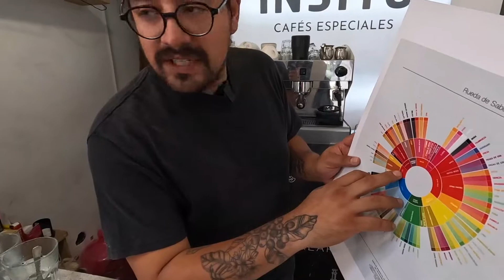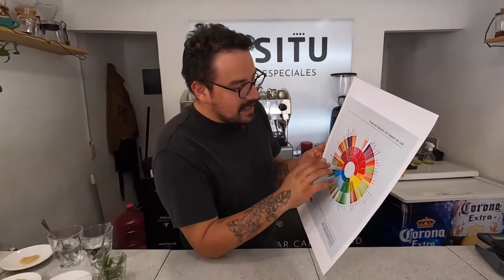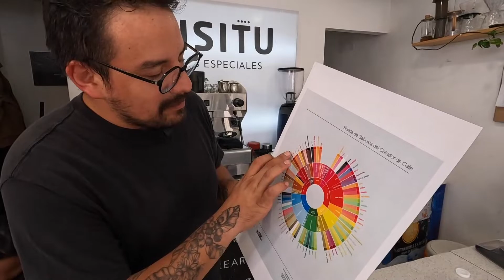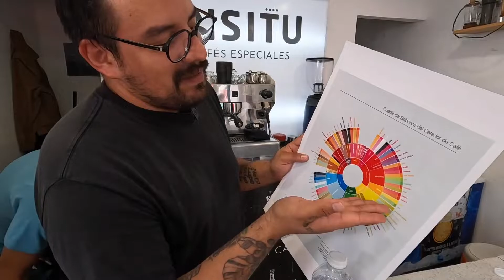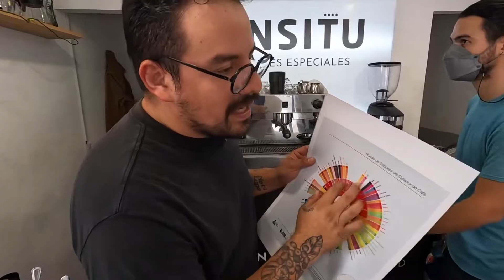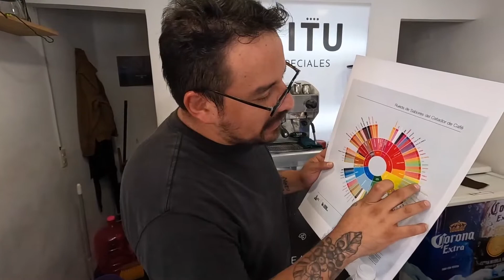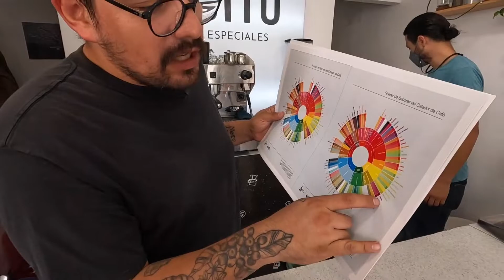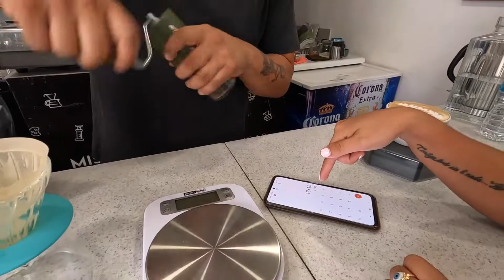INSITU Café | Conversaciones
©Kalce-Team TV 2019